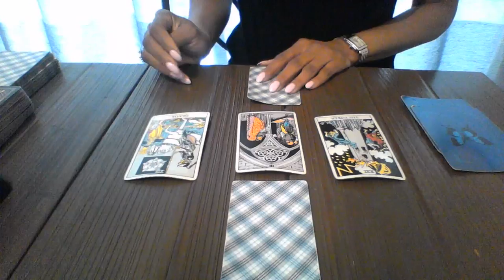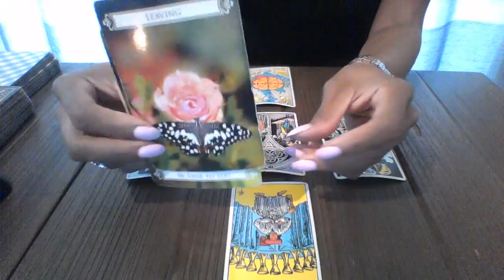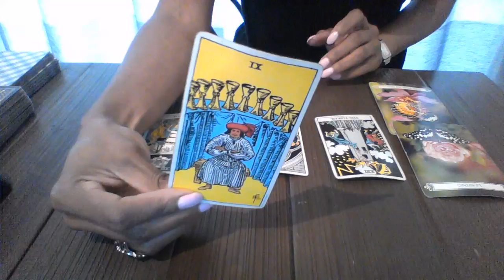PISCES LOVE MESSAGES JUN 2018 AND DIDN'T I TELL YOU I WAS LEAVING